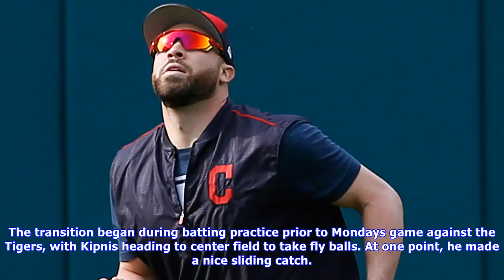Indians jason kipnis may play center in return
The transition began during batting practice prior to Mondays game against the Tigers, with Kipnis heading to center field to take fly balls. At one point, he made a nice sliding catch. At another, he mimed robbing a home run, while his teammates laughed. The experiment came out of necessity, following an illfated headfirst slide by Zimmer in Sundays 32 win over the Orioles, resulting in a fractured fourth metacarpal in his left hand. Zimmer was due to meet with Dr. Thomas Graham, a renowned han...